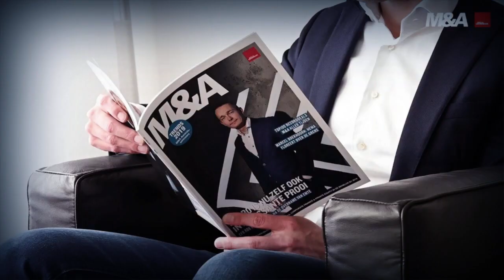Jordan Etem: You Can Move Mountains With A Great Mission